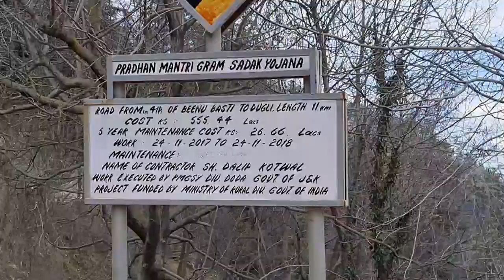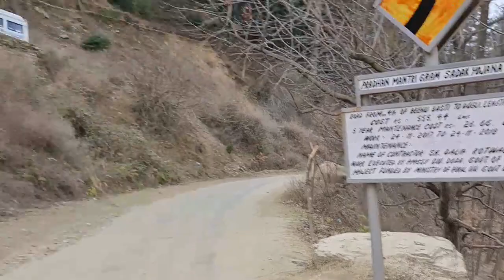Shabaash PMGSY ke contractor sahab